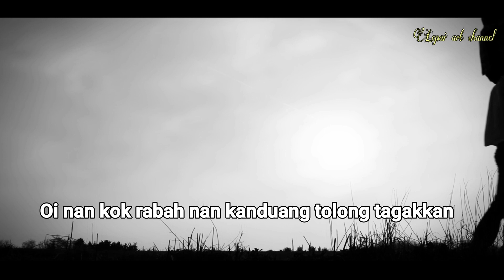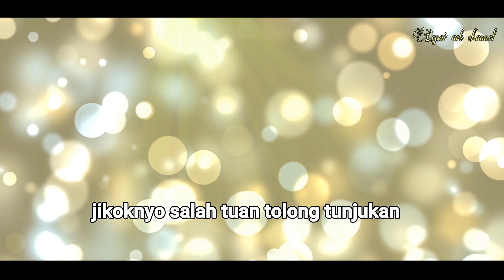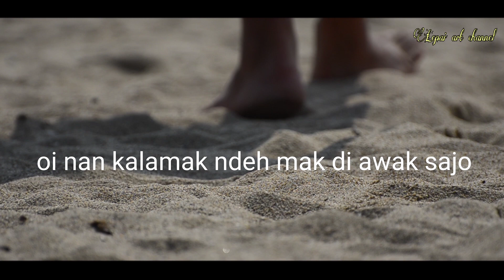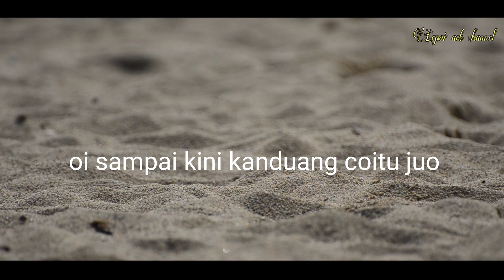Saluang Dendang || Indang Ampek Koto Pariangan • Lepai & Iyan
Indang Ampek Koto Pariangan
• Almarhumah Syamsimar
( Maestro Dendang Minangkabau )

Referensi rekaman kasette dari almarhumah maestro dendang Minang Syamsimar.

Insya kami masih menjaga seluruh karya karya beliau semenjak masuk ke dunia industri rekaman,
Selanjutnya kami akan selalu lestarikan dan kembangkan dendang tradisi minang ke dalam dunia digital YouTube, agar karya seni dari sepuh dan seniman minang selalu utuh dan terjaga keasliannya.

Selamat medengarkan

Wassalam
• Lepai art channel